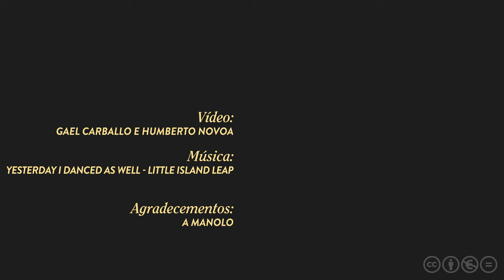Manolo do Rego e os pratos do polbo que saen de Taboada.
Manolo do Rego Camiño dos 90 anos de idade dedica parte do seu tempo de lecer á fabricación dos tradicionais  pratos do ‘pulpo’. Faino, ademáis, dun xeito artesanal e autodidacta, pese a que a meirande parte proveñen agora de talleres algo máis mecanizados. Á súa idade tómao con moita calma, pero tamén con moita madeira … Cando molledes o pan no aceite nas feiras ou en lugares coma o restaurante Os Pendellos, quen nos levou ata este veciño,  reparade en que verdadeiramente estes obxectos son unha icona desta terra.